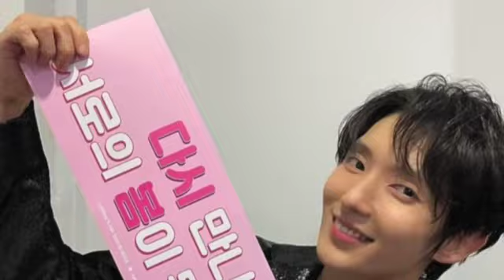Lee Joon Gi Can you feel it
Pictorial of leejoongi latest photo. Yes it is a photo album of sorts